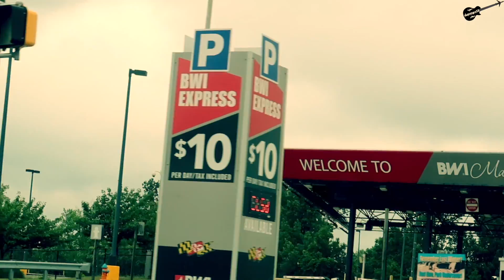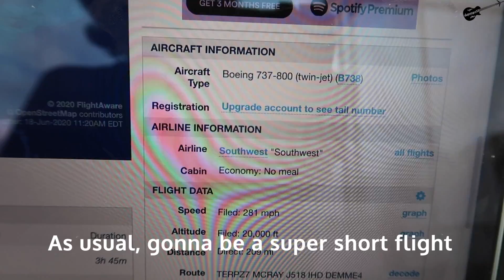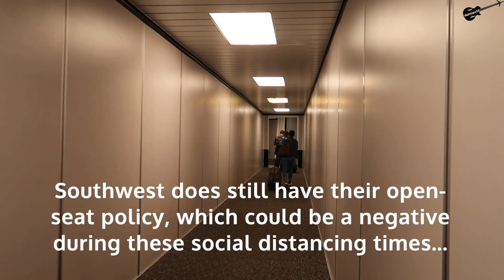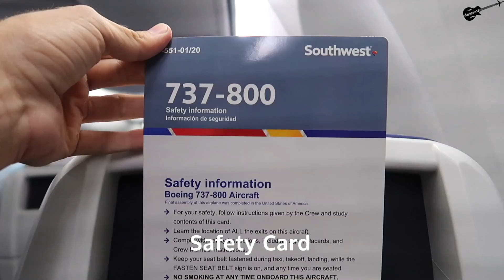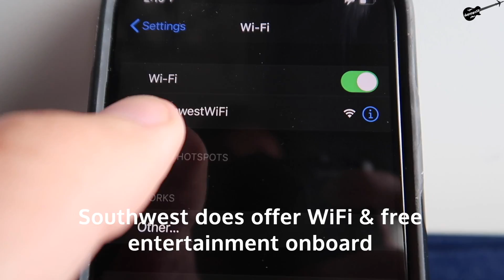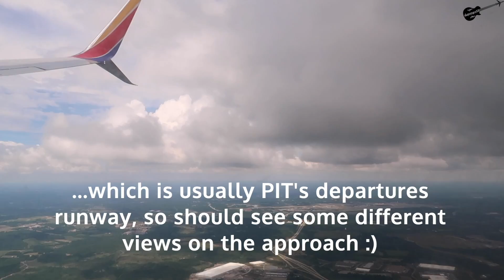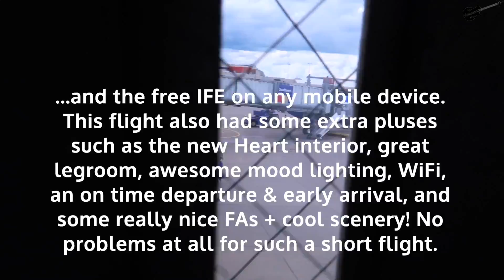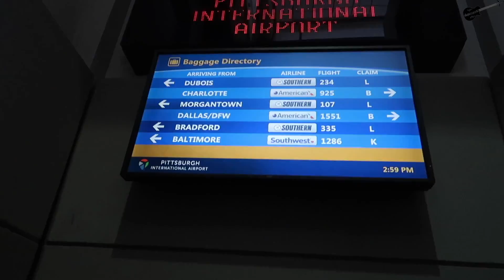Full Flight: Southwest Airlines B737-800 Baltimore to Pittsburgh (BWI-PIT) ~ 2nd ed.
Hey guys! In this video, I fly back aboard a Southwest Airlines B737-800 to Pittsburgh, PA from Baltimore, MD! It's no secret that SWA is one of my favorite airlines with their awesome and sometimes hilarious flight attendants as well as so many free features and sweet amenities they offer on their flights. This one was again aboard a Southwest plane with their best product available, which is pretty darn good for them being a LCC. What stands Southwest above everyone else, though, is their 2 free checked bags policy which is a tremendous feature to have in today's airline climate. They always seem to deliver on this short route I take and I really enjoyed it once again. As far as COVID precautions, SW does a nice job as well, but could do more when compared to other airlines such as Delta. As far as the airports, BWI and PIT both have good efficient terminals that unfortunately are struggling at the moment as most cities are. Hope you guys enjoy!

Flight Info:

Airline: Southwest Airlines
Aircraft/Registration: Boeing 737-800 (N8325D)
Seat: 29F
Flight Time: 39 min
Flight #: WN 1286
Takeoff: Baltimore-Washington (Thurgood Marshall) International Airport
Landing: Pittsburgh International Airport
Filmed: June 2020